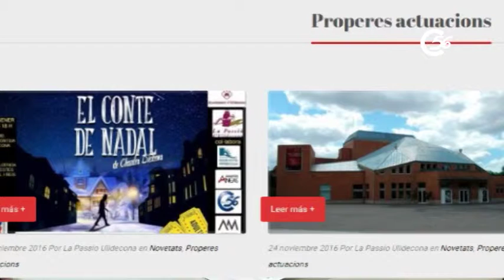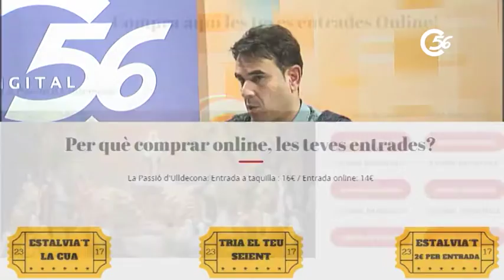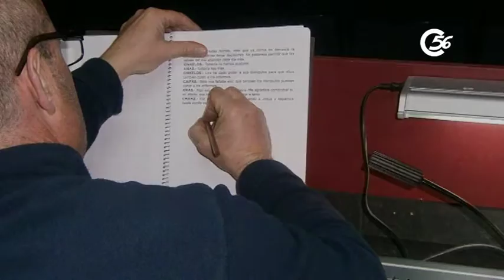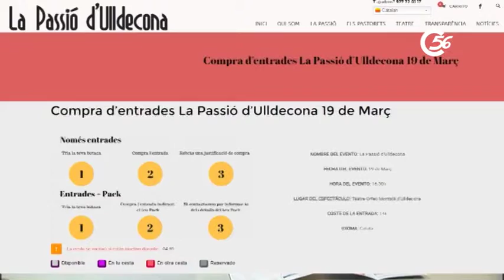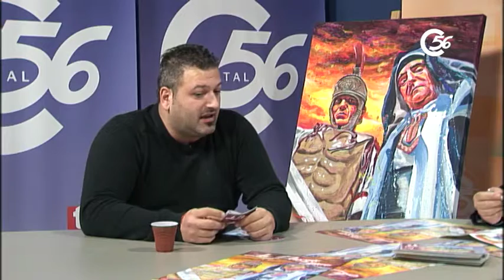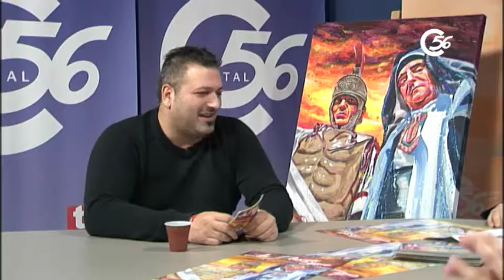Javier Bernal entrevista LA NOSTRA GENT Canal 56 Cartel La Pasión Ulldecona 2017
Programa La Nostra Gent de Canal 56 Valenciano presentado por Jordi Carapuig entrevista al artista Javier Bernal en la presentación del cartel y nueva temporada 2017 de la Pasión de Ulldecona.